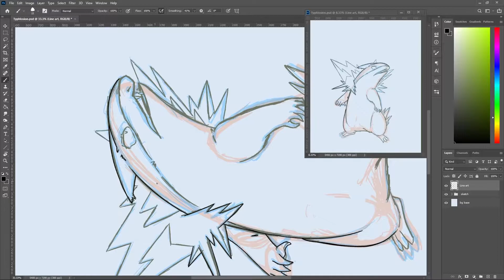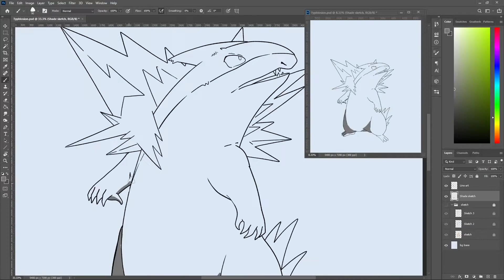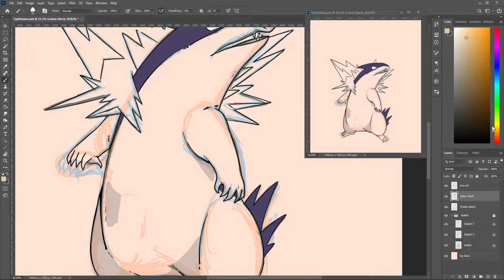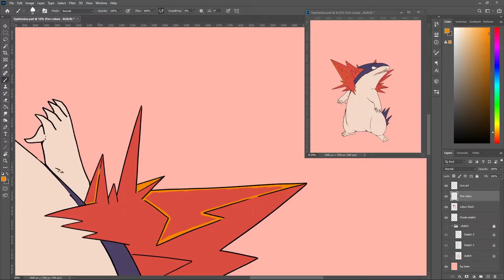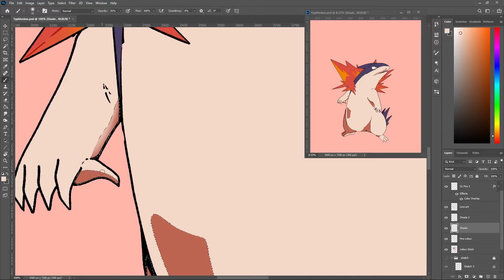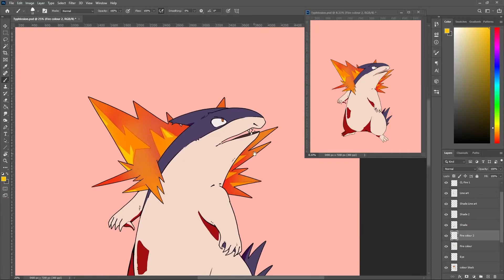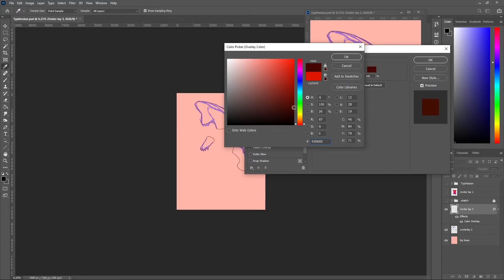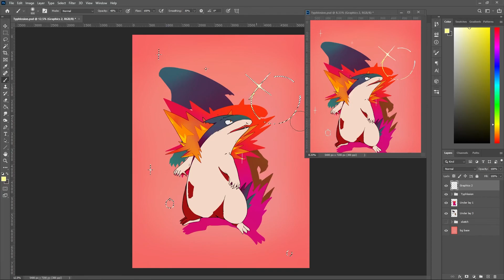*Speed Paint* Typhlosion (Pokemon Fan Art)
I've been wanting to make a Pokemon piece for Pokemon25 since January and I finally have the time to now. So here's me drawing my one and only all time fav.

(For some reason OBS didn't record the first half of the drawing.)

"Blippy Trance"

"Voxel Revolution"

"Bleeping Demo"

"Raving Energy (faster)"

"Digital Lemonade"

"Pookatori and Friends"

"Mega Hyper Ultrastorm"

"Bit Shift"